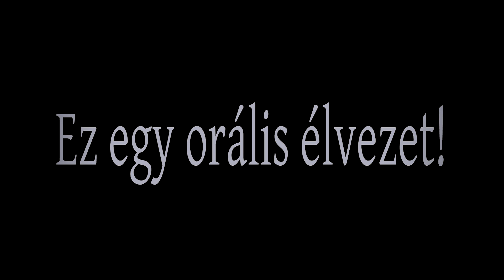Koreai csípős nudli kóstolás 🤬 🤯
Pc:
Alalplap: GIGABYTE GA-B250M-DS3H S1151
CPU: Intel® Core™ i5-7400
RAM: 16GB DDR4 2133 Kingston
VGA: MSI Radeon RX 570 8GB GDDR5 256bitI

Hang:

Hangkártya: Focusrite Scarlett 4in2
Hangfal: Yamaha HS7
Mikrofon: Marantz MPM-1000
Hangkeverő: Bheringer Q502USB